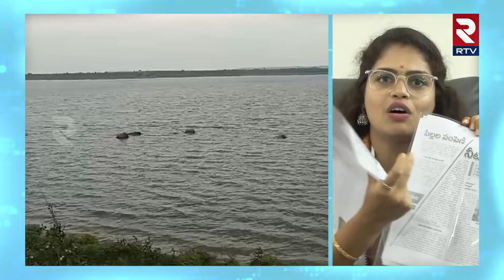అడ్లూరు ఎల్లారెడ్డి పెద్ద చెరువు నీటి సమస్య | Adloor Yellareddy Pedda Cheruvu Chairperson Indupriya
అడ్లూరు ఎల్లారెడ్డి పెద్ద చెరువు నీటి సమస్య | Adloor Yellareddy Pedda Cheruvu  Chairperson Indupriya | RTV